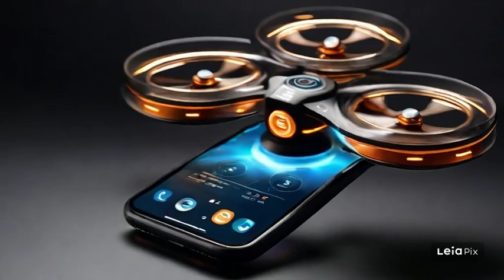Leonardo Diffusion XL phone with flying rotors product photo 0 animation